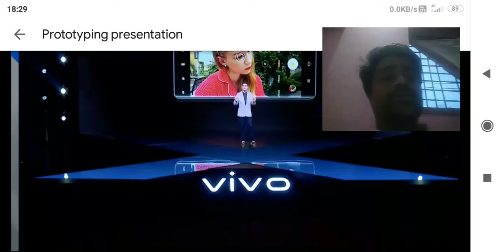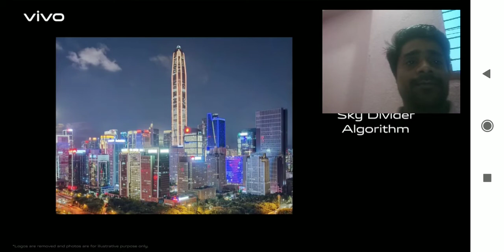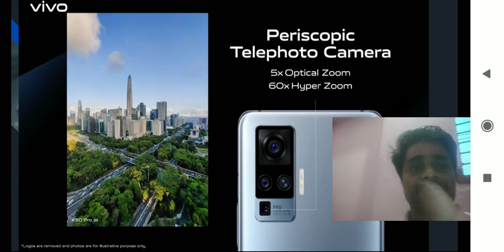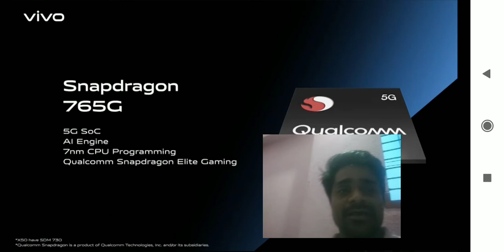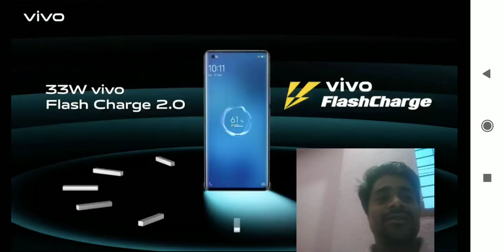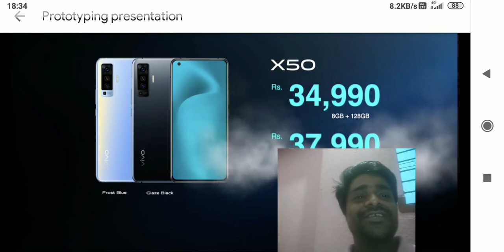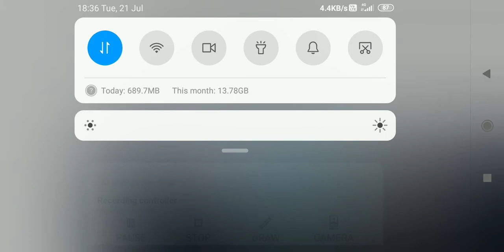Vivo X50 demand in india | Vivo X50 series Date of selling | Photography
Vivo x50 series date of selling

Vivo x50 Series price in India is Rs 34,990

photograph

photography redefined,

In this video we discussed about vivo camera phone, Specially this is for photography and special effects of photography and gaming,

Vivo official video link go ahead.